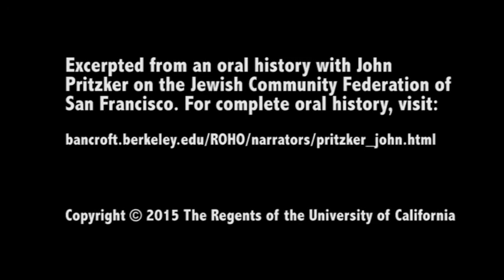John Pritzker: The Jewish Community Federation of San Francisco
for complete oral history transcript.

John Pritzker was born in Chicago, Illinois in 1953. He grew up in Glencoe, where he attended grade school. As a teen, he worked at the Hyatt Regency O’Hare and at the Hyatt Sea-Tac after graduating from high school. He moved to San Francisco in the early 1970s, joined the International Brotherhood of Electrical Workers, but eventually resumed working for Hyatt. He attended Menlo College and the University of Denver. He moved from Denver to New Orleans to Dallas and back to Chicago – where he met his wife, Lisa – and to Long Beach before returning to and settling in San Francisco in 1984. He then began his involvement with the Jewish Community Federation, for which he ran the campaign in 2004 and served as president from 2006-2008. In his interview, he discusses his family and childhood in Glencoe, working for Hyatt – the family business – discovering his love for San Francisco in the 1970s, moving around to help grow Hyatt, and founding various companies – including Ticketmaster and Geolo Capital. He describes his work for the Jewish Community Federation as the head of the campaign, overseeing a number of staff changes as president, restructuring the organization, his goals and priorities, and challenges and successes he experienced during his time there. He also reflects on significant people who mentored and coached him during his tenure at the Jewish Community Federation.

Regional Oral History Office, The Bancroft Library